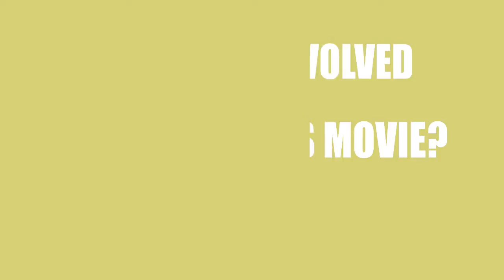5K1 (2018) Movie Information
Writers, directors and actors\actresses of the film 5K1 (2018)